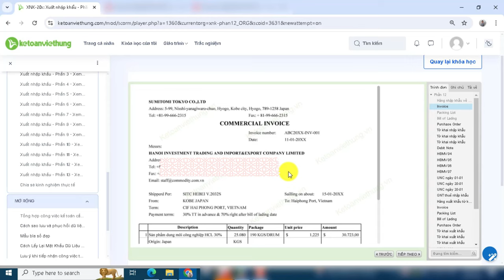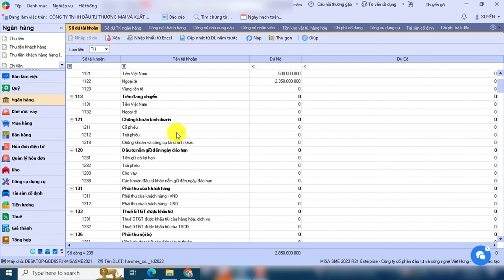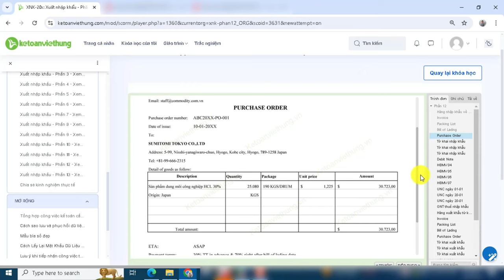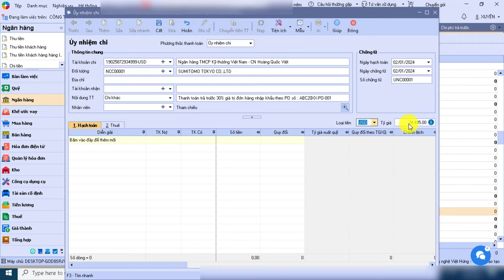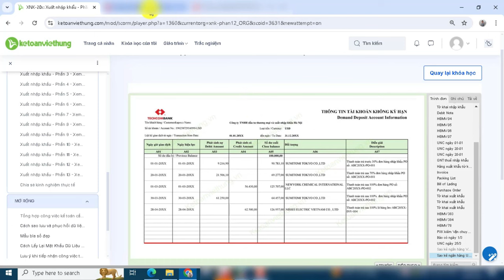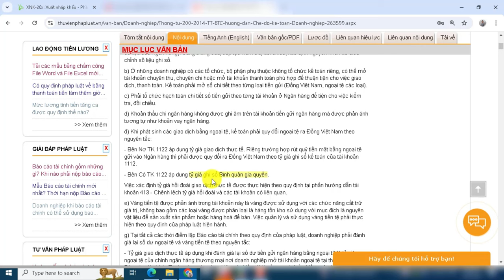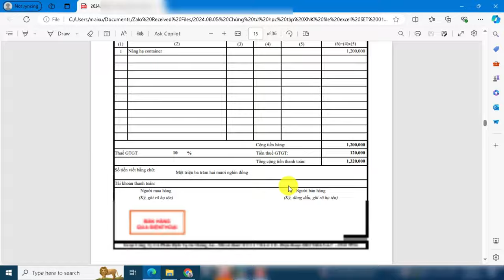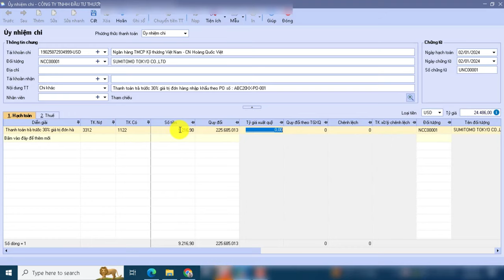[Kế Toán Xuất Nhập Khẩu] Cách Hạch Toán Chi Trả Trước 30% Hàng Nhập Khẩu - Kế Toán Việt Hưng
Bạn đang gặp khó khăn trong việc hạch toán chi trả trước 30% hàng nhập khẩu? Video này sẽ cung cấp hướng dẫn chi tiết, kèm ví dụ thực tế, giúp bạn nắm vững quy trình. Sinh viên kế toán, kế toán viên, nhà quản lý hay nhà đầu tư đều có thể dễ dàng áp dụng. Đừng bỏ lỡ cơ hội nâng cao kiến thức kế toán của bạn!

📌 Đến với Trung Tâm Kế Toán Việt Hưng bạn sẽ được:
- Thời gian học: Vô cùng linh hoạt từ 8h30 - 23h00.
- Số buổi học: Không giới hạn.
- Giáo trình động: Cập nhật liên tục trên website.
- Chứng từ sống: Thật
- Giáo viên: Có kinh nghiệm trên 12 năm kinh nghiệm
- Hỗ trợ miễn phí: trọn đời.

►  Các khóa học KẾ TOÁN DOANH NGHIỆP